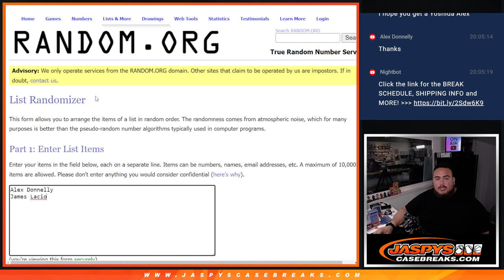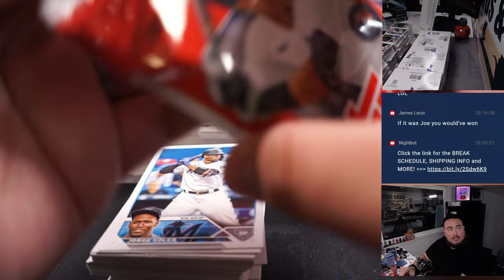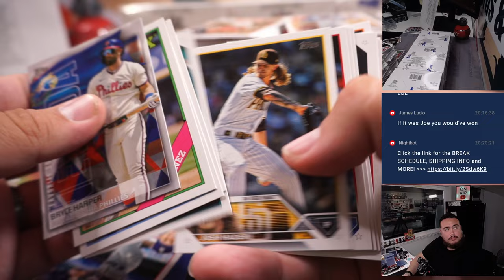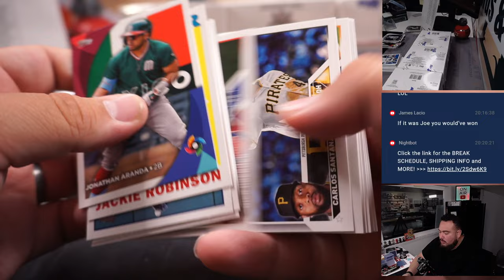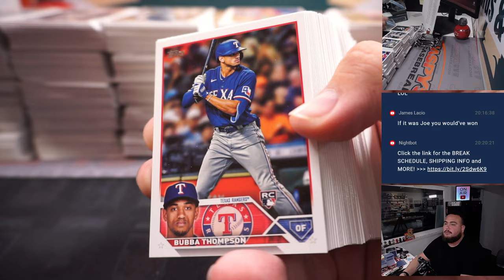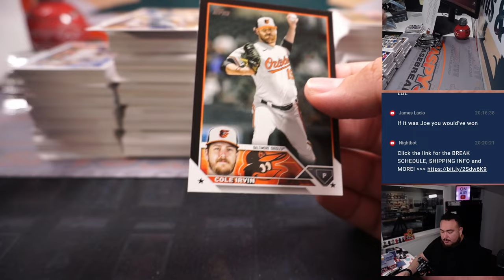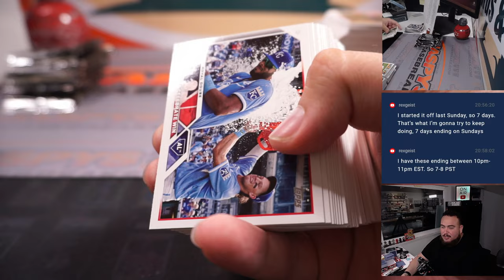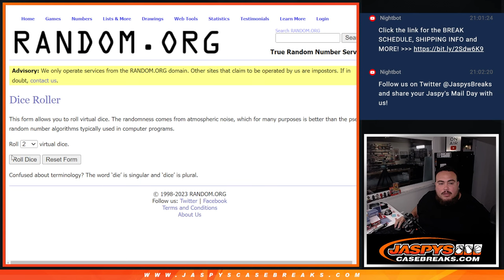Sat. 6/10/23 - 2023 Topps Series 2 Baseball Jumbo 6-Box Case Break #6 *PYT*